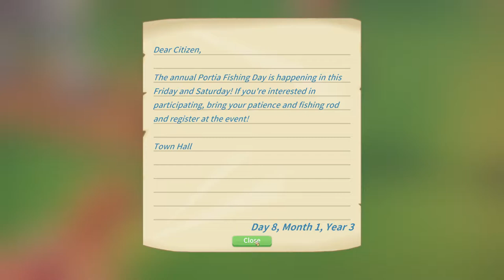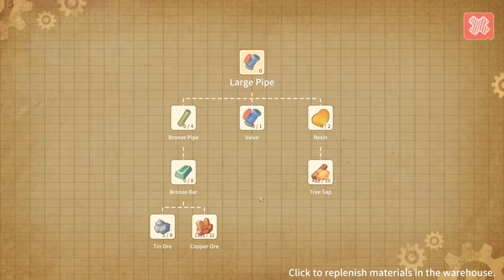My Time at Portia Ep 19 Checking out the hot springs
The opening of the hot springs.